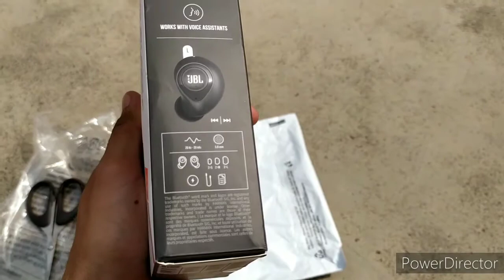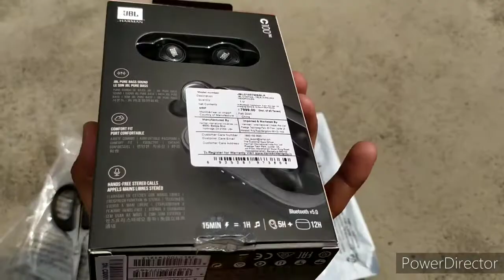Best Quality Earpods | JBL C100 TWS True Wireless Earpods Unboxing & Hands On Review